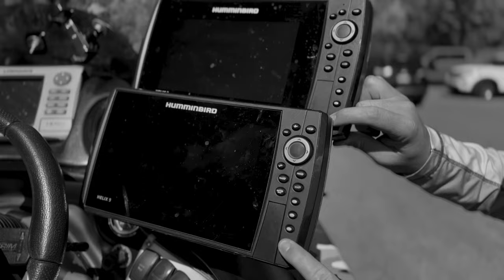CSFL - BASSMANIA RICE LAKE - BIG SMALLMOUTH! Bass Fishing Derby Season 2023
This was the last derby of the season for us, and we gave it our all. Practice didn't give us much confidence but, we didn't let it slow us down. We stuck with a plan and kept gridin'. We managed to catch some fish to build a bag to be proud of and finished the season with our heads held high. We didn't win the tournament but had a great weekend with lots of excitement, as seen in the video.